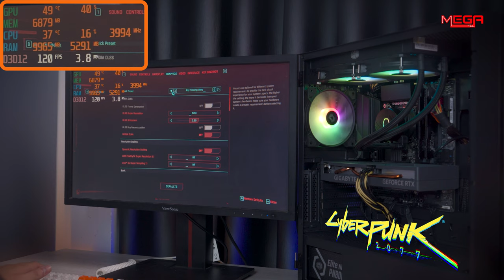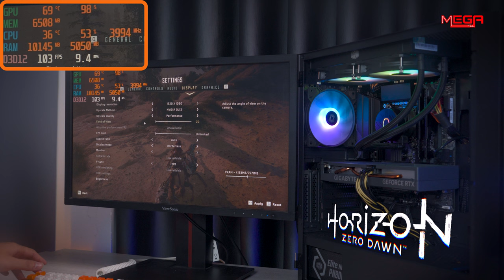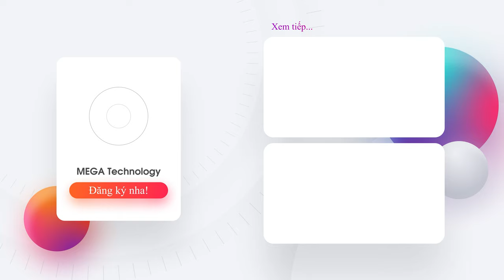Đâu là bộ PC đáng mua nhất đầu năm 2024 | MEGA Technology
💝𝗕𝘂𝗶𝗹𝗱 𝗣𝗖 : Nhận ngay voucher lên đến 𝟓.𝟎𝟎𝟎.𝟎𝟎𝟎 𝐕𝐍𝐃
💝𝗠𝘂𝗮 𝗟𝗮𝗽𝘁𝗼𝗽 : Nhận ngay gói quà tặng có trị giá lên tới 𝟐.𝟒𝟓𝟓.𝟎𝟎𝟎 𝐕𝐍𝐃 bao gồm :
- Balo MEGA
- Mouse không dây
- Pad Mouse
💙Hỗ trợ cài đặt, bảo trì, vệ sinh máy trọn đời
💙Hỗ trợ cân màn hình laptop, Lcd trọn đời
💝Gear xịn xò giá cực sock : Giá tốt nhất thị trường, và nhiều mẫu dễ thương để làm quà.
💝Thêm vô vàn màn hình - Bàn ghế - Loa tai nghe giá tốt trong thời điểm hiện tại...